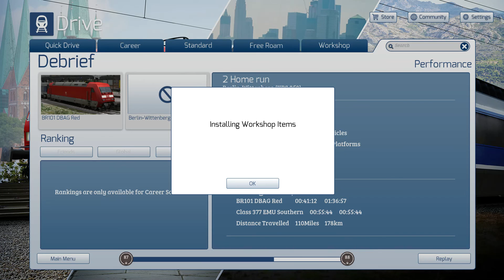Train Simulator Classics Episode 8: Berlin - Wittenberg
PLEASE READ DESCRIPTION! Also, don't forget to click read more about social links and stuff about my impediment/disability.

We're looking on another classic German route before the route to Leipzig is made. Yet this one doesn't have the PZB signaling and kind of much lacked it.

The reason on why I put this here because of my hypernasal speech disability if you're wondering. You could easily understand me by reading than hearing me talk. Finally, I will not tolerate incessantly negative posts on my videos. So please remain civil and conduct yourself with some semblance of proper decorum. Comments ARE moderated, and yours will be deleted and you will be banned if I deem you non-conducive to my channel.